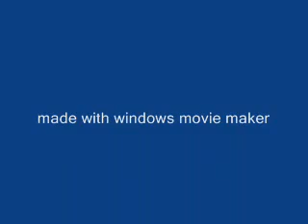Tony Hawks Project 8 freeskate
had to audioswap original music
man i remember when i made this. i was like in 6th grade. hah compared to my videos now this is sort of trash :P